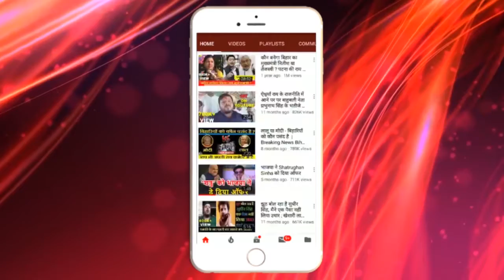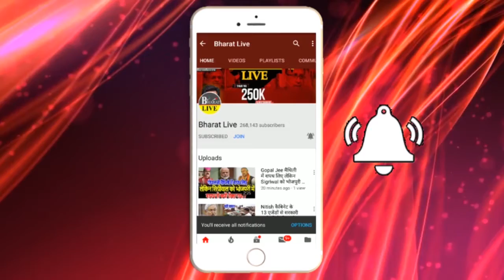Pappu की नज़र Tejashwi के बाबा पर। चाचा को भी कहा आ जाइये।